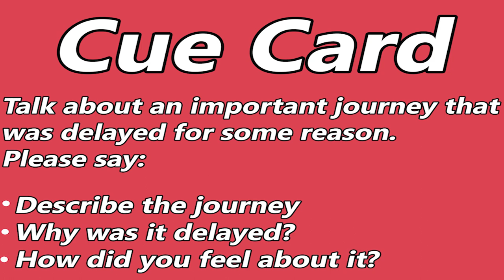IELTS Speaking Test - Video Call Speaking - Band 8 Sample | English Mentor